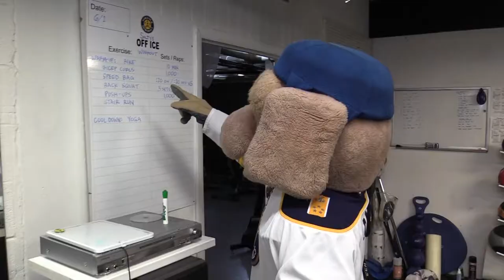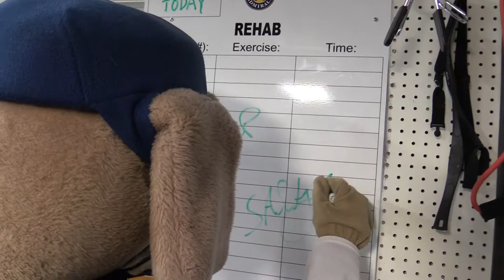Day in the Life: Salty's Summer Training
Everyone is spending the off-season trying to get ready for next season including Salty. Here's an inside look at Salty's training regime!